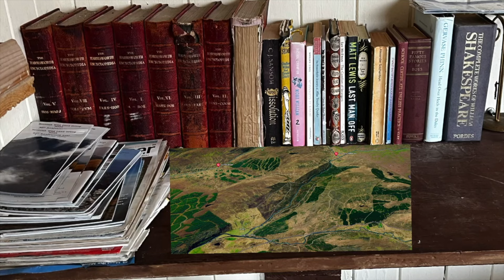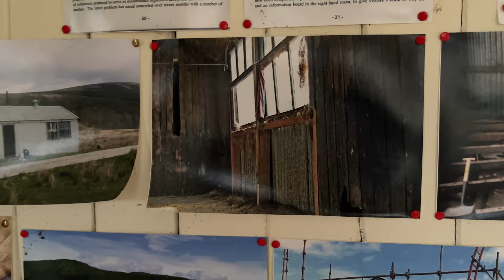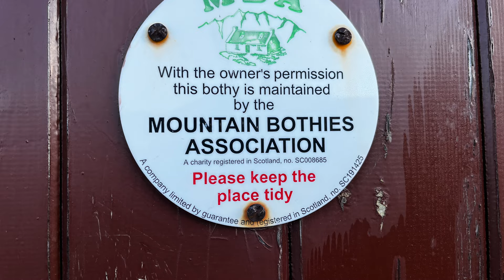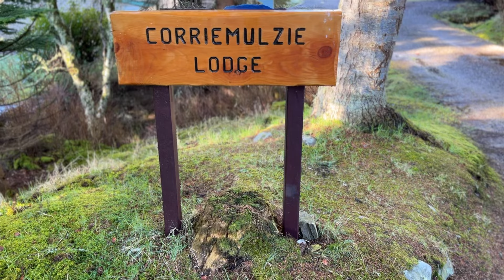SEANA BHRAIGH | Munros | AMAZING VIEWS | bike and hike | My Munro #186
Join us on an exciting adventure as we hike up the Munro, Seana Bhraigh, starting from the Schoolhouse bothy. Our journey begins with a scenic bike ride past Corriemulzie Lodge, leading us into an incredible landscape that will take your breath away. Along the way, we follow the river for 9km, immersing ourselves in the stunning natural beauty that surrounds us.

As we make our way deeper into the wilderness, the terrain becomes more rugged and challenging, but with each step, we're driven forward by the raw beauty of the wilderness and the thrill of the adventure that awaits us.

Finally, we arrive at the base of Seana Bhraigh, ready to ascend its mighty peak. The hike up is relatively straightforward, and the views from the top are nothing short of breathtaking, reminding us of the incredible power and beauty of nature.

Join us on this unforgettable adventure as we discover the true beauty of the Scottish wilderness and experience the sense of accomplishment that comes with summiting a Munro.